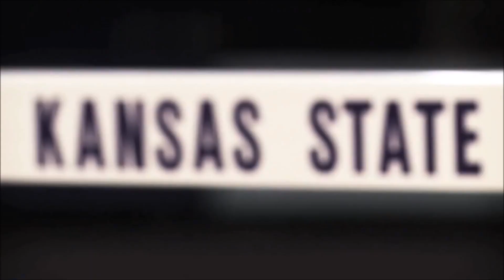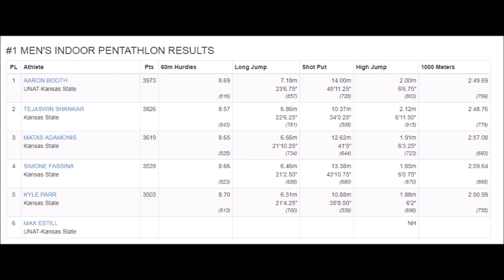Aaron Booth NZL - K State indoor debut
Carol Robinson Winter Pentathlon
Ahearn Field House